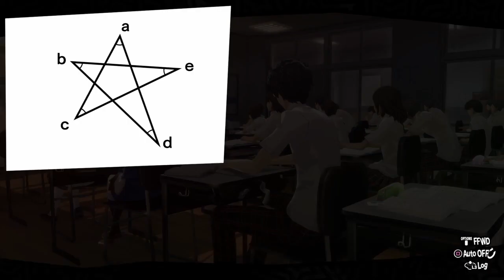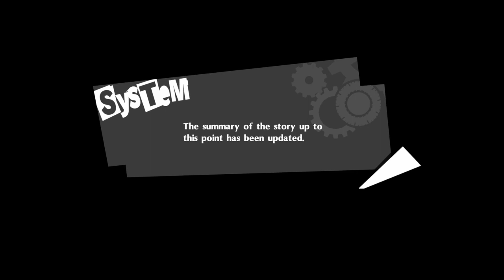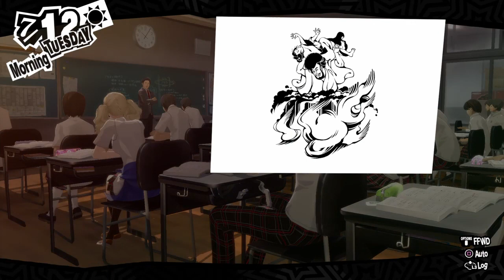KANESHIRO MENGAKUI KEJAHATANNYA | Let's play Persona 5 Royal (NG+) - Playthrough Eps. 37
Persona 5 Royal adalah permainan peran video yang dikembangkan Atlus untuk konsol permainan PlayStation 3 dan PlayStation 4. Persona 5 Royal merupakan seri keenam dalam seri Persona, yang merupakan bagian dari waralaba Megami Tensei yang lebih besar.